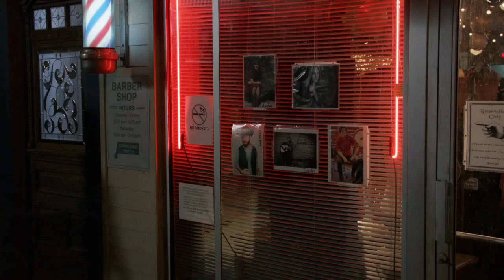Scarlett and Gunnar s01e14, "I will fall"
Scarlett and Gunnar performing "I will fall" on season 1 episode 14 of Nashville.